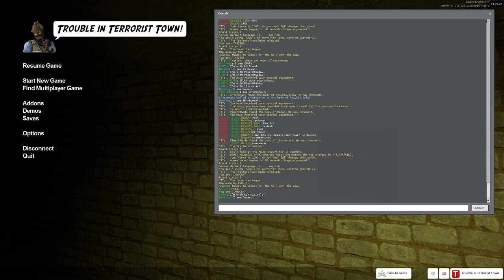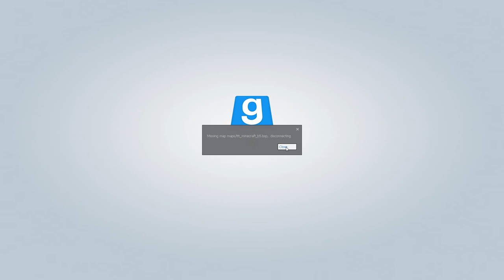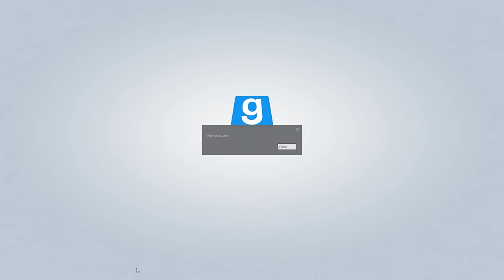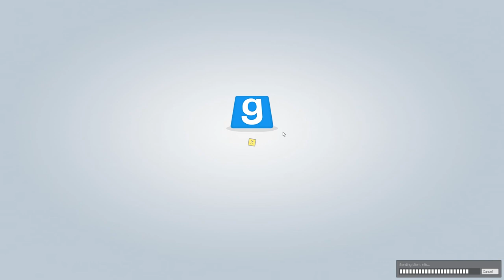Dread стрим. 18.03.2014, часть 5